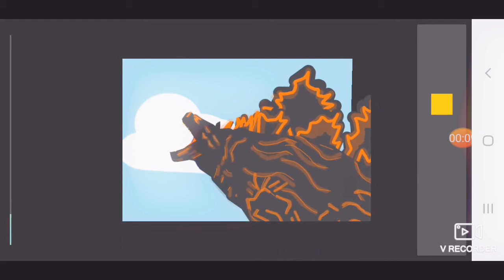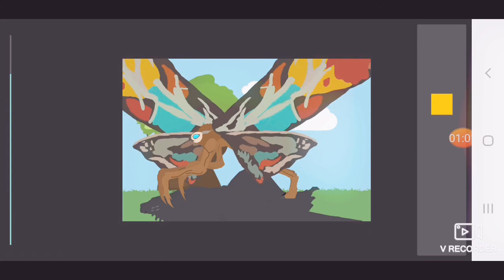Годзилла vs шин годзилла 2 эпизод 3